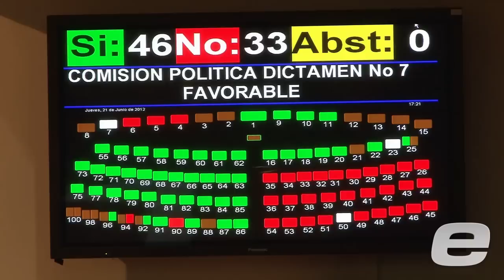Corte regional frena fallos de Sala de lo Constitucional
La CCJ admitió la demanda de la Asamblea Legislativa en contra de la Sala Constitucional y dejó sin efecto temporalmente las sentencias que rechazan la elección de magistrados en 2006 y 2012